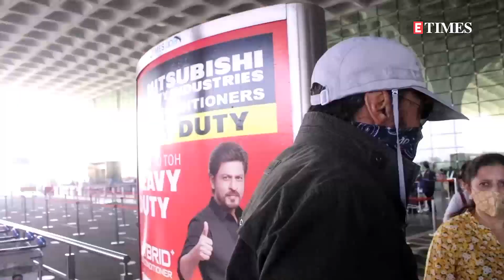Varun Dhawan at Maddock Films office; Ananya Panday, Malaika Arora at GYM & others SPOTTED